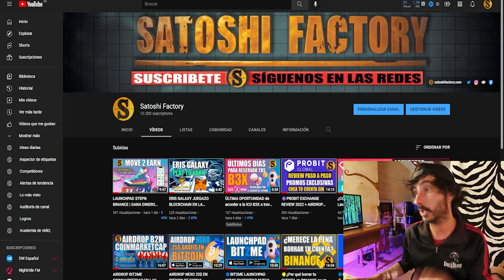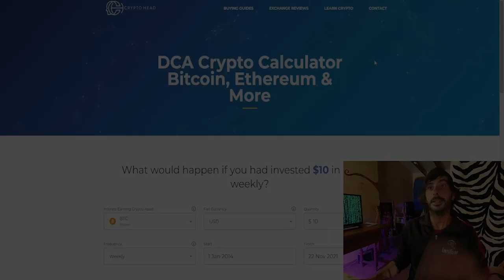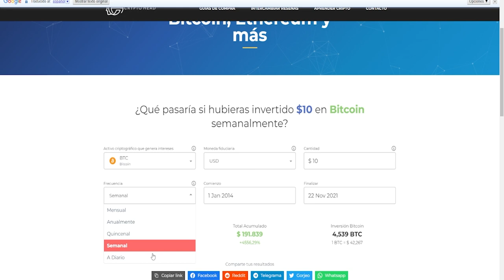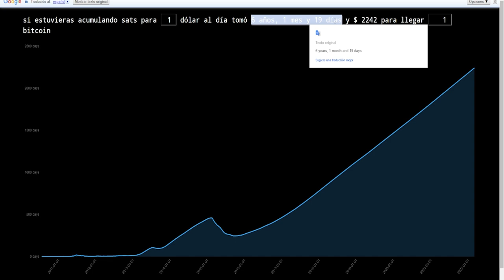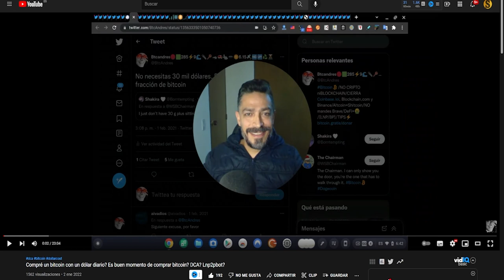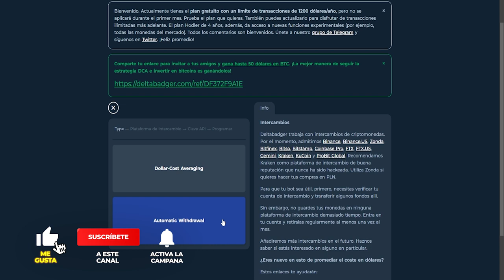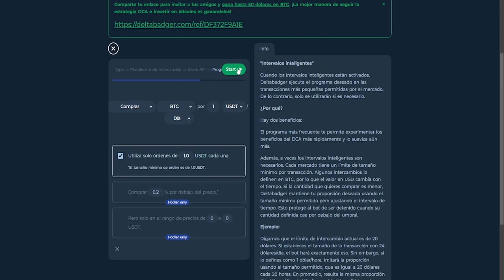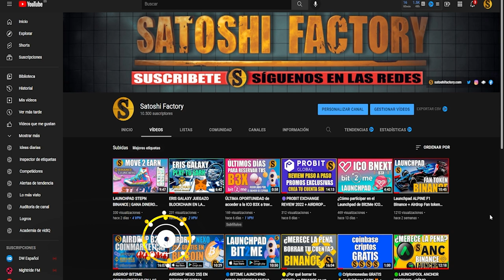🟣¿CÓMO COMPRAR 1$ DE BITCOIN AL DÍA? | PROGRAMAMOS UN BOT CON PROBIT PARA AUTOMATIZAR EL PROCESO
El promedio de costo en dólares, o DCA, es una táctica de inversión comúnmente utilizada que implica una compra o venta periódica por hora, diaria, semanal o mensual de un activo específico determinado por un marco de tiempo preestablecido.

🎬Enlaces del video:
Calculadoras DCA:

➤Colabora vía Amazon: [ Si compras en Amazon cualquier cosa que necesites una pequeña comisión de tus compras llegará al canal sin costo adicional para ti. Gracias! :) ❤️❤️❤️